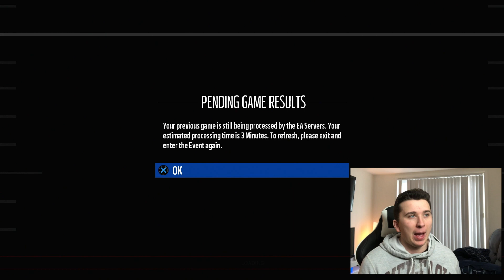Only ALLOWED To Draft Player If Guess Their EXACT Weight? Madden 18 Draft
Whats up guys and welcome back to another video and today we will be doing a MADDEN NFL 18 draft video where we will be only allowed to draft a player if we can guess their exact weight!